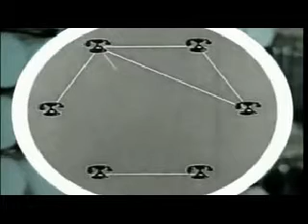Indie Intertube Episode 12 HALLOWEEN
Your home for all that is hot and streaming in the world of online, independent entertainment.

Previously recorded Sunday October 30th @ 5 PST on Minglemediatv.com the ONLY place you can watch Indie Intertube LIVE

Episode Twelve Focus: HALLOWEEN

LIVE every Sunday only on MingleMedia.TV Destini & Shadhavar will review web series, show clips, and discuss what's hot and what's not in online television.